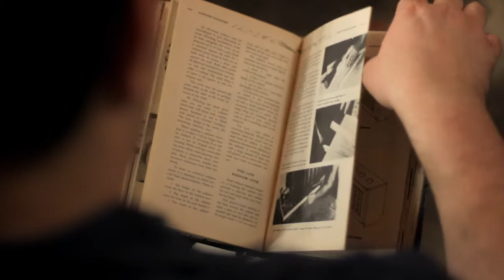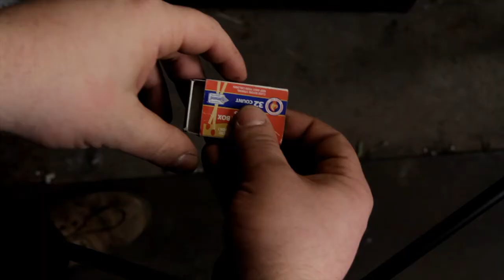SafetyFirst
Video 1
Basic Doc Class